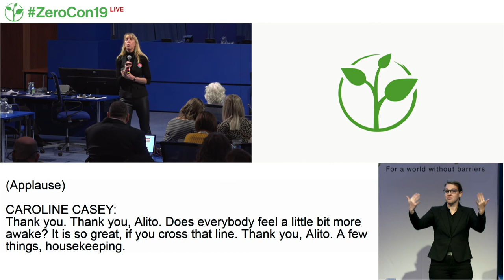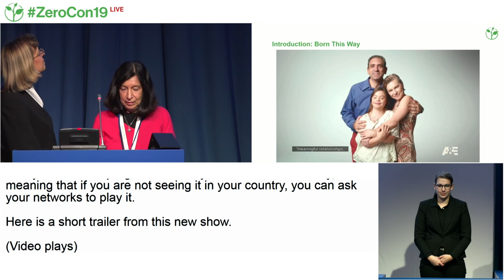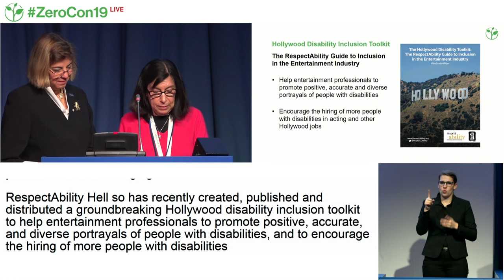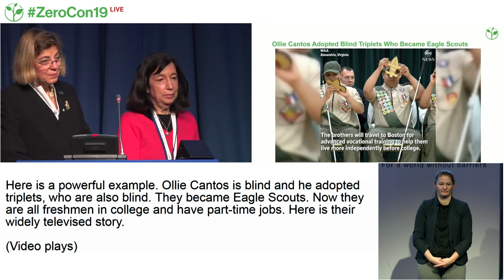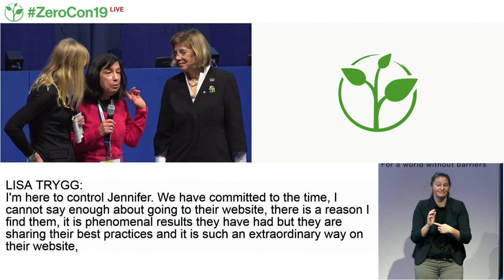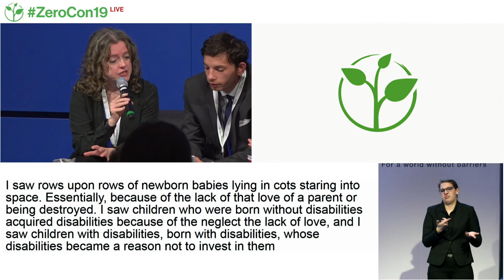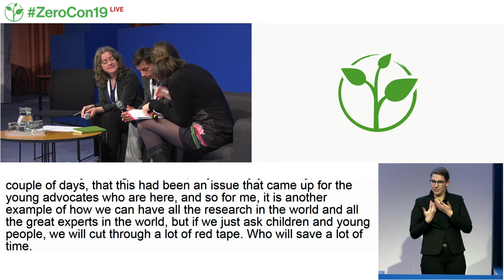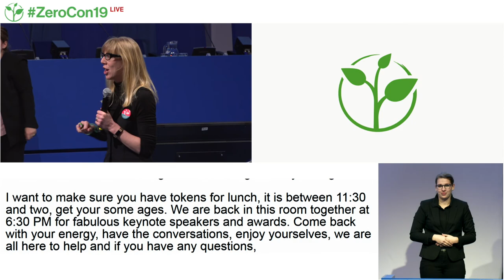ZeroCon19 | Day 2 welcome and keynotes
A welcome to day 2 of the Zero Project Conference by moderator Caroline Casey.

Keynote speeches by:
Lisa Trygg - May and Stanley Smith Trust
Jennifer Laszlo Mizrahi - RespectAbility
Georgette Mulheir - Lumos Foundation